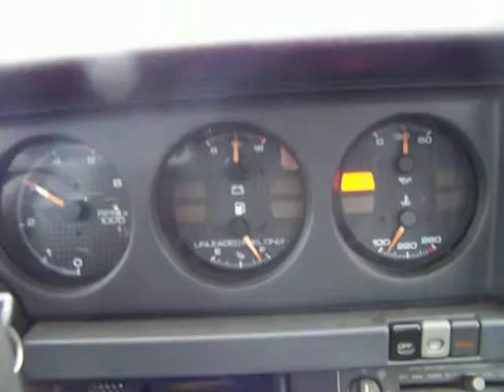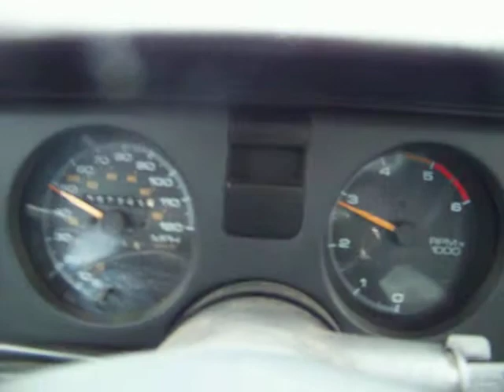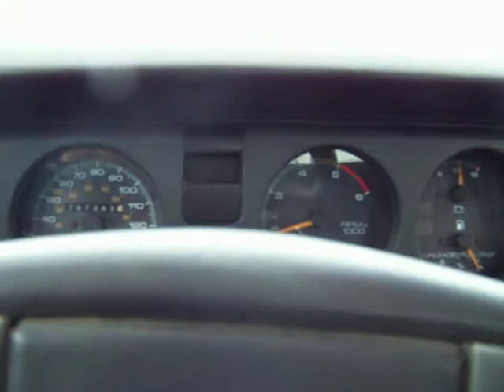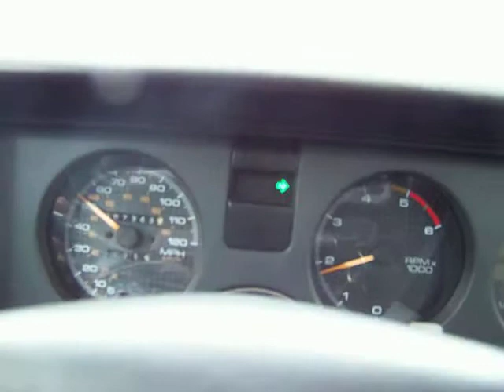89 GTA drive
89 GTA drive